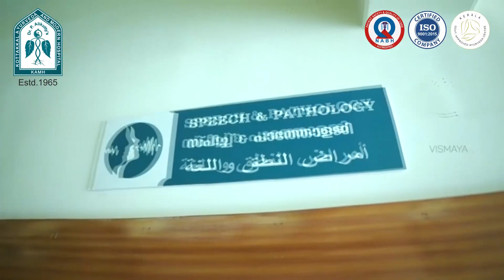റംസാൻ ടെലി ക്വിസ് Ramzan QT